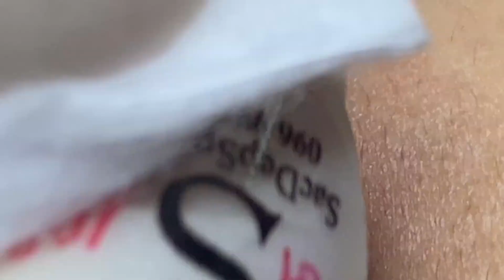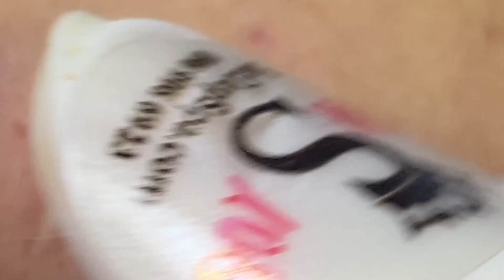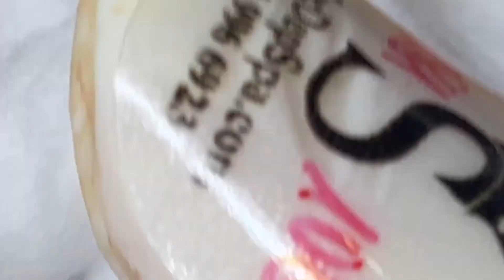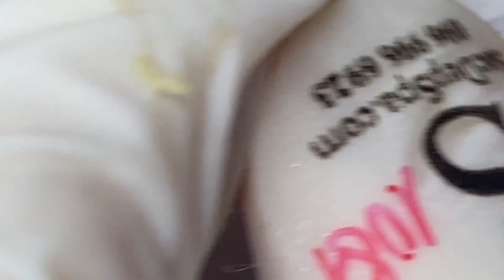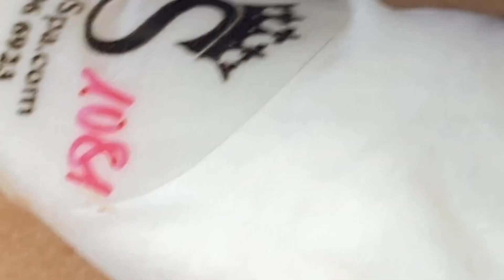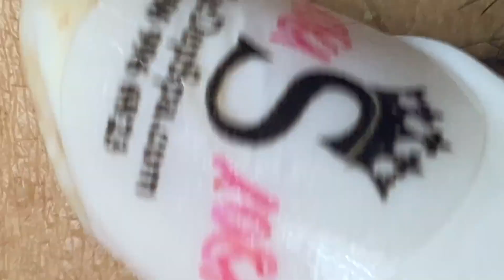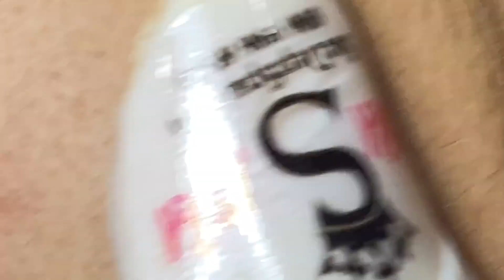SAC DEP SPA LIVE #129: The BEST Blackhead Removal